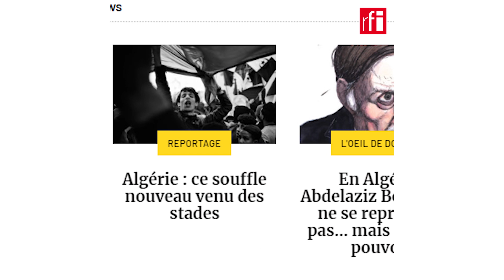3e prix francophone de l'innovation dans les médias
Mortaza Behboudi,co-fondateur du site et Nina Gheddar expriment leur satisfaction